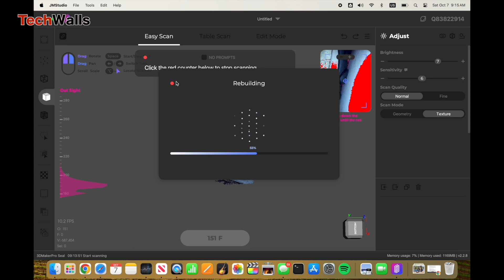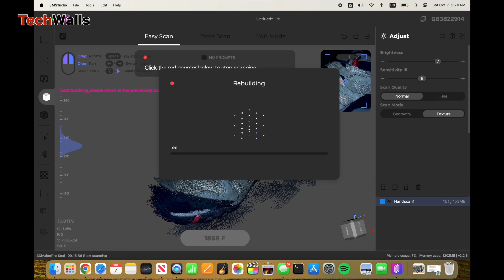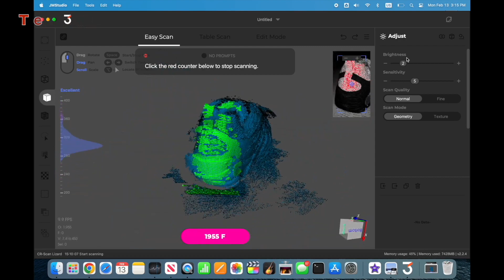3DMakerpro Seal vs Mole 3D Scanner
A comparison between the 3DMakerpro Seal and Mole 3D Scanner.